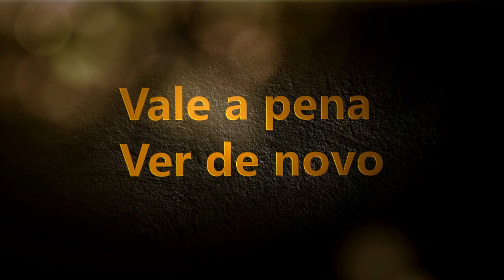COMES ALIVE - REPRISE 1ª TEMPORADA - NASCEU MINHA FILHA #03